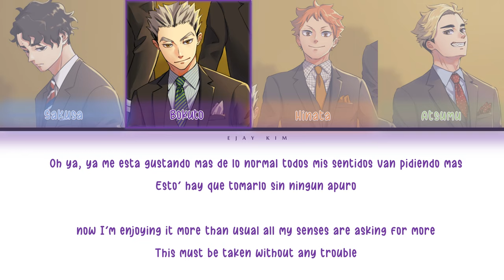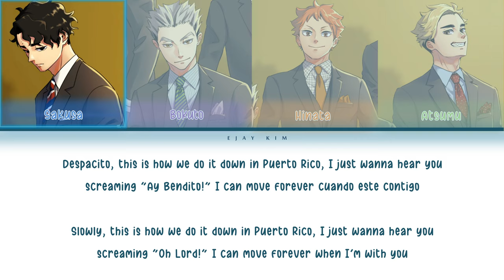「DESPACITO」Haikyuu Black Jackals Version [Switching Vocals]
Original cover by Kpop group Day6
Fanart from @ssmpn45 (twitter)

Hello guys! I opened a journal vlog channel and I really hope you can check it out and support me there. Thank youuu